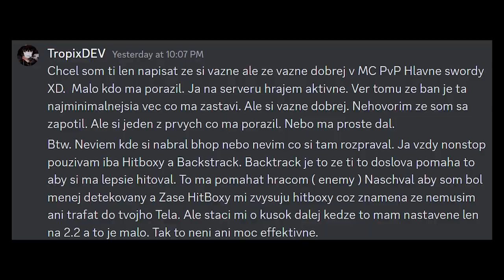Priznal sa, že cheatuje!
Krátky zostrih hier zo streamu proti cheatertovi!

Môj PC:

CPU: AMD Ryzen 5 3600 6-Core Processor
GPU: NVIDIA GeForce GTX 1660 Super
RAM: 16GB DDR4
Res: 3840x2160 (4K)
OS: Windows 11 Pro

Mouse: Glorious Model O
Keyboard: HyperX Alloy Origins Aqua
Headset: Niceboy ORYX x700 Legend